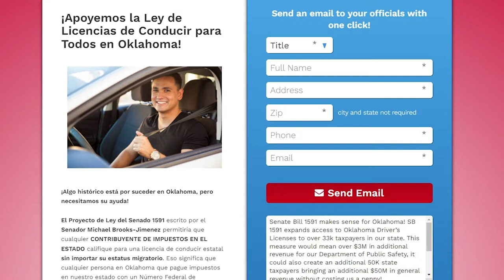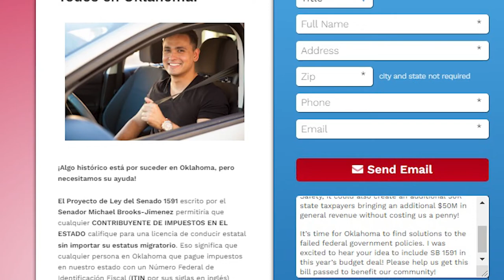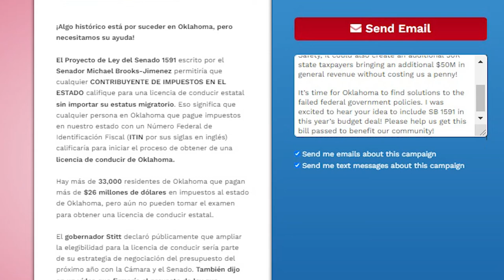Senador Estatal Michael Brooks-Jimenez autor de la iniciativa de ley licencias a indocumentados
El Senador Estatal Michael Brooks-Jimenez, PC autor de la iniciativa de ley SB-1591 (licencias a indocumentados) nos explica que la medida legal aprobada en el Senado no ha avanzado en la Cámara de Representantes Estatal y por ello y ante el pronto fin del periodo legislativo dice, es importante pedirle al Gobernador que incluya este alivio en la ley de presupuesto lo que beneficiaría a trabajadores indocumentados que paguen impustos y el estado recibiría mas dinero por concepto de impuestos.